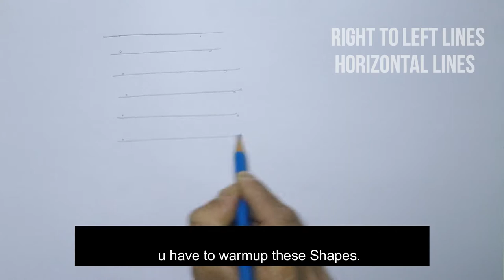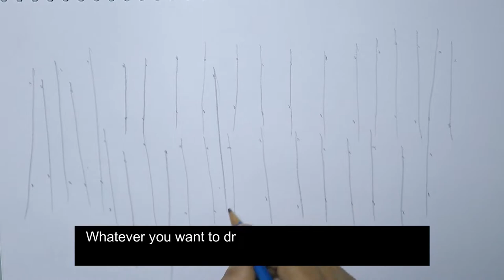Basics of Drawing || Easy Technique to Improve Drawing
You can draw easily no matter how good or bad you are at drawing. All you have to warm up these small and very important shapes.
I have seen most of the people want to draw but not able to draw perfectly.
Do you know what is the biggest reason behind it , let me tell you the main reason.
Some people can draw easily because the know how to draw shapes or lines and their hands are free to make straight or confident lines.
So that , with the help of these shapes and some observation they can draw something.

Hi friends I'm Suraj Kumar Sharma a Professional Charcoal , Graphite Artist & I Can teach you drawing from scratch to advance.
All you need to do only practice .
Because Practice Makes Everyone Perfect.